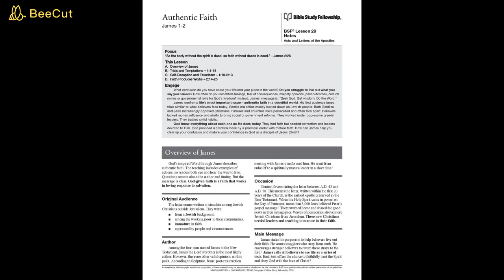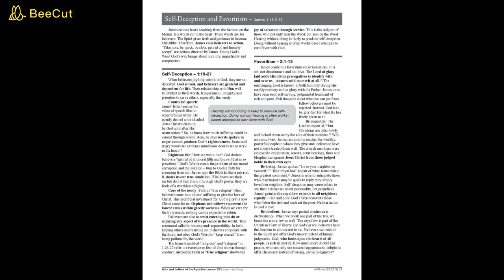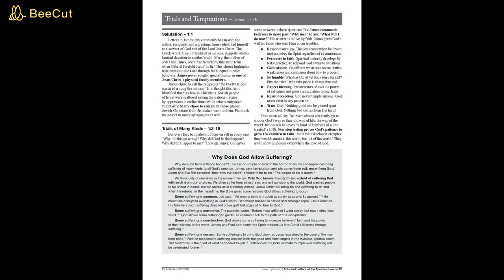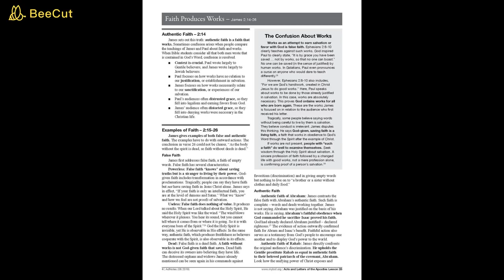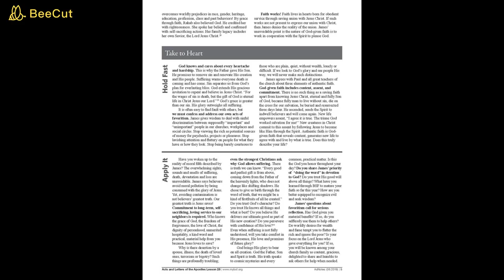James 1 2 Authentic Faith